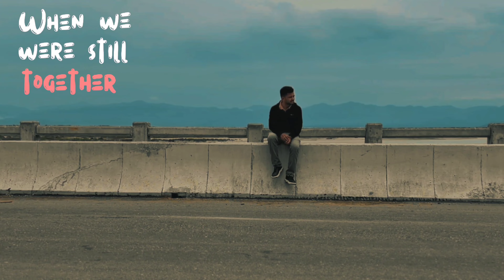Sometime in the future 🌱